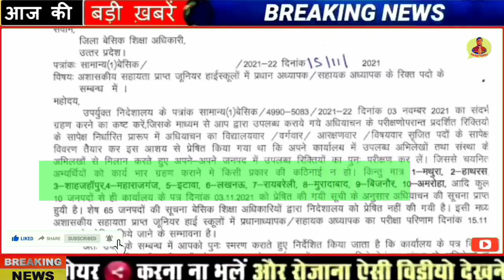UP JUNIOR AIDED नई नोटिस जारी | junior aided cut off | JUNIOR AIDED SAFE GUNANK | merit kitni jayegi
AIDED JUNIOR CUT OFF | junior aided cut off today | junior aided safe gunank | merit kitni jayegi

about : junior shikshak Bharti result, cutoff latest update.

junior added shikshak bharti current affairs up aided junior cut off hindi
junior aided academic calculation junior added result aided junior merit
junior aided ki merit kitni jayegi aided junior safe cut off
junior aided sst safe gunank junior aided safe gunank